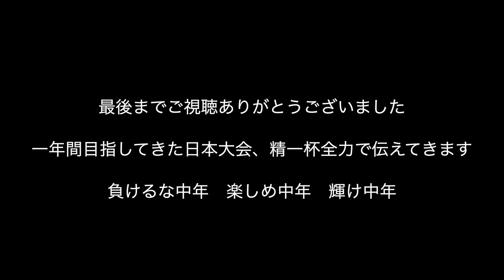【ご報告】42歳中年が夢の果てを全力で語ります！〜新時代の完結〜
中年YouTuber、プロマジシャンとして活動中！

11/19(日)に両国国技館で行われるモデルジャパン日本大会を目指しています！
研究員の皆さん、熱い応援よろしくお願いします！

■日本最大のコンテスト団体 BEST BODY JAPAN 大会成績
🏆2023BBJモデルジャパン東日本大会 グランプリ🥇
🏆2023BBJモデルジャパン九州大会 グランプリ🥇
🏆2023BBJモデルジャパン横浜大会 グランプリ🥇
🏆2023BBJモデルジャパン西日本大会 グランプリ🥇
🏆2023BBJモデルジャパン東京大会 3位 🥉
🏆2023BBJモデルジャパン東北大会 グランプリ🥇
🏆2023BBJモデルジャパン長野大会 グランプリ🥇
🏆2023BBJモデルジャパン関東大会 グランプリ🥇
🏆2023BBJモデルジャパン東海大会 グランプリ🥇
🏆2023BBJモデルジャパンさいたま大会 3位 🥉
🏆2023BBJモデルジャパン京都大会 グランプリ🥇
🏆2022BBJモデルジャパン日本大会 3位 🥉
🏆2022BBJモデルジャパン東京大会 グランプリ🥇
🏆2022BBJモデルジャパン横浜大会 準グランプリ🥈
🏆2022BBJベストボディ YouTuber部門 準グランプリ🥈
■マジシャン ダイチ【副業プロマジシャン】
出演レストランはコチラ↓
♠️マジックレストラン＆バーGIOIA 銀座